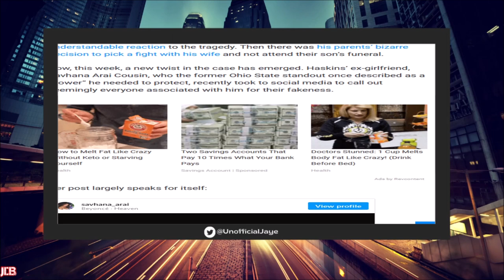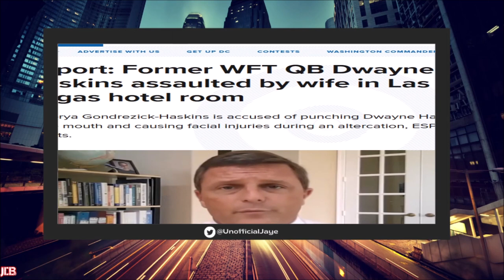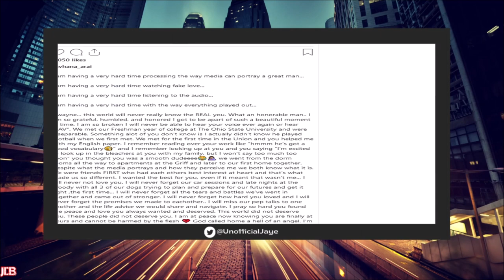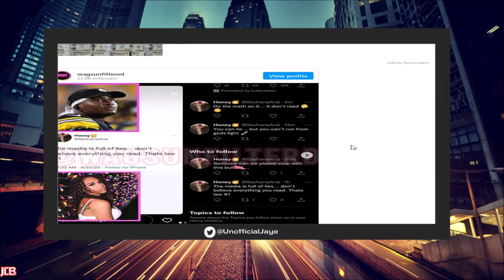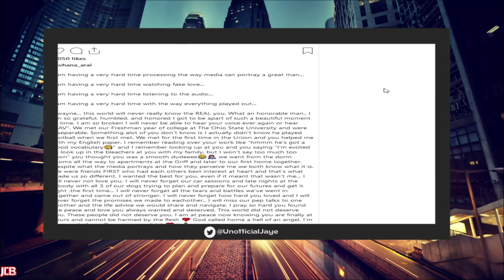Ex Girlfriend Of Dwayne Haskins GOES OFF On Wife & Others Showing FAKE LOVE After He Passed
Savhana Cousins, The Ex Girlfriend Of Dwayne Haskins Went Off On Twitter Towards The People Around Dwayne Who Showed Fake Love Towards Him After His Untimely Demise

📌VIDEO: NFL QB Dwayne Haskins Parents REFUSE To Attend Funeral W/ Wife Due To NEVER Meeting During Marriage